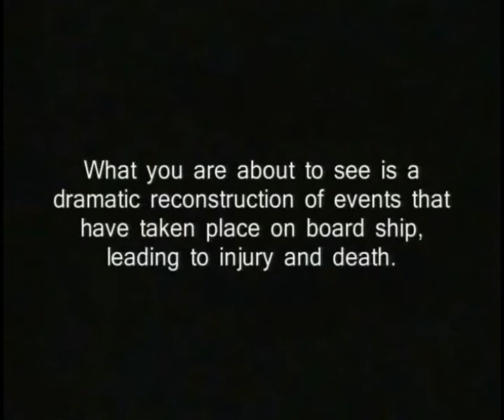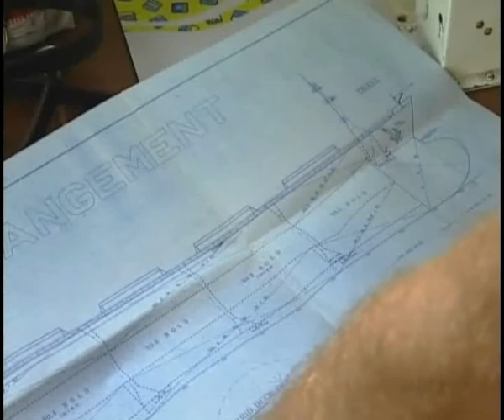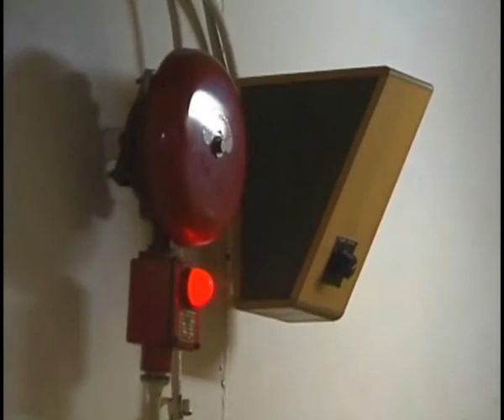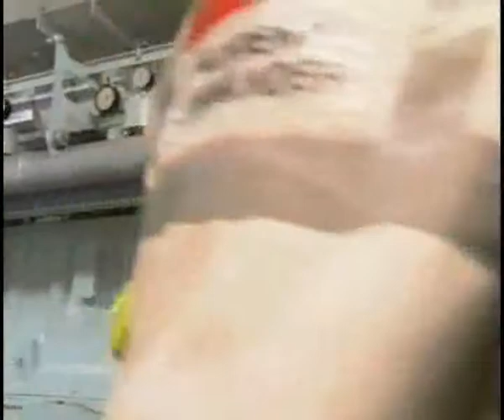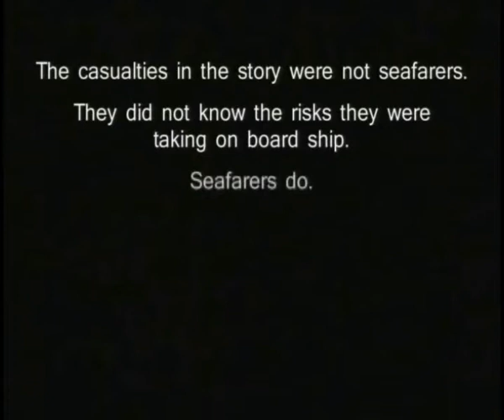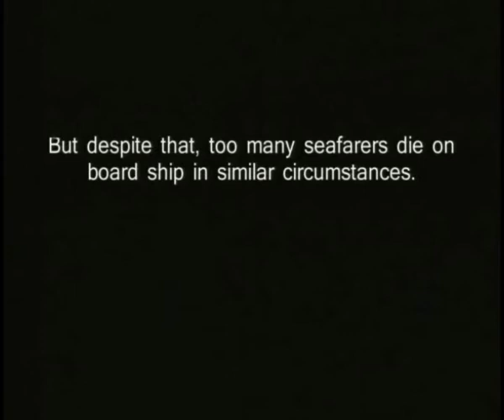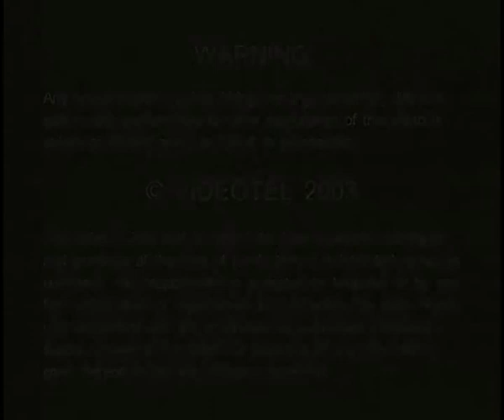Death in minutes - Rescue Techniques from confines spaces